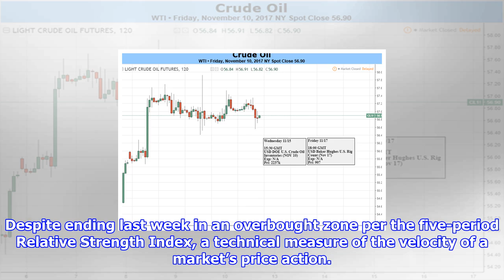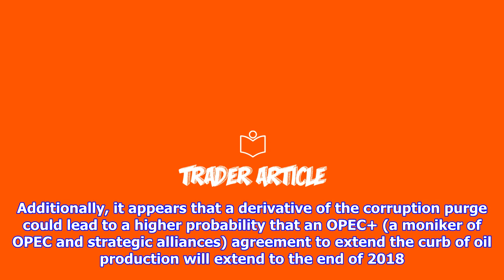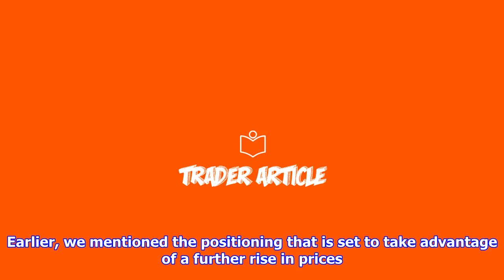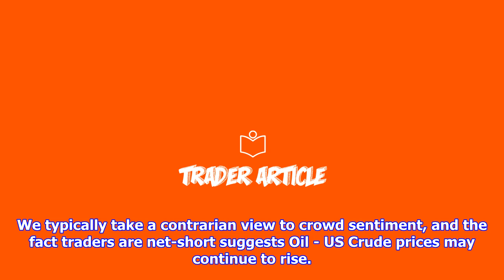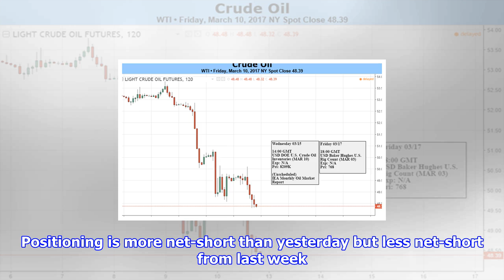Crude oil sees most weekly gains in a year as politics support price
Fundamental Forecast for USOIL: Bullish Talking Points: Institutions and levered funds loading into Crude Oil, open interest gains most since 2002 Strong trend shows struggles around $64.65 (Brent), $58 (TWI) Per BHI, U.S. Oil Rig Count Climbs 9 to 738, biggest weekly increase since late June IGCS showing increase in retail short WTI oil positions w/w, contrarian view favors push higher Who is bold enough to be short oil in the aftermath of the Saudi corruption purge that surfaced last weekend? That is a question with an answer that appears to come up with few names. Despite ending last week in an overbought zone per the five-period Relative Strength Index, a technical measure of the velocity of a market’s price action. Despite aggressive production out of the US, the price of oil has risen nearly 35% from the low seen in late June, and many feel that the development is justified. While production is higher, there continues to be a decline of active rigs in the US helping to bolster bu...